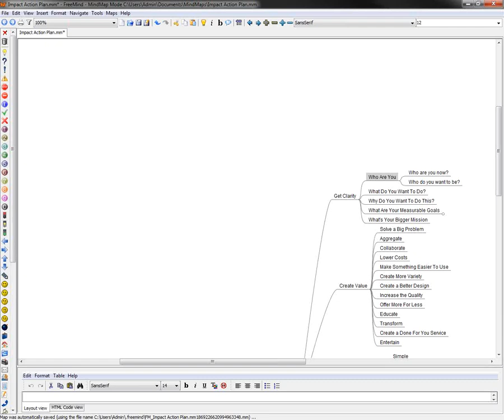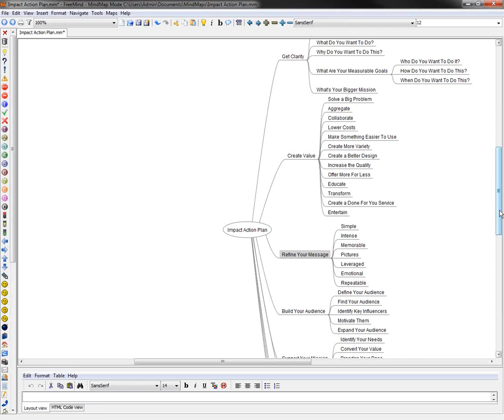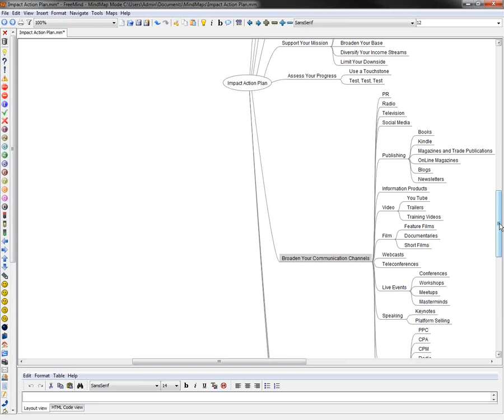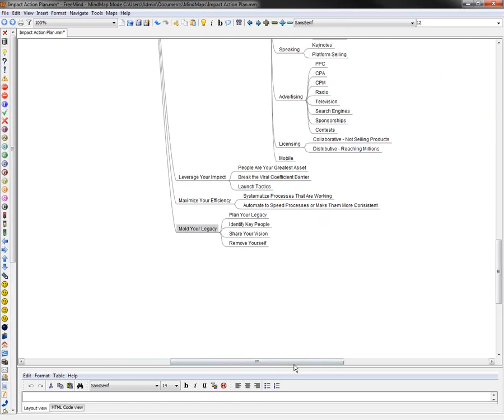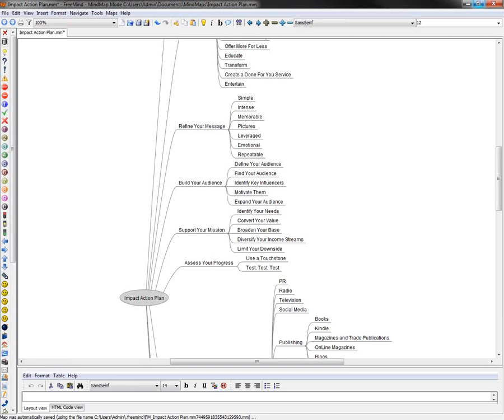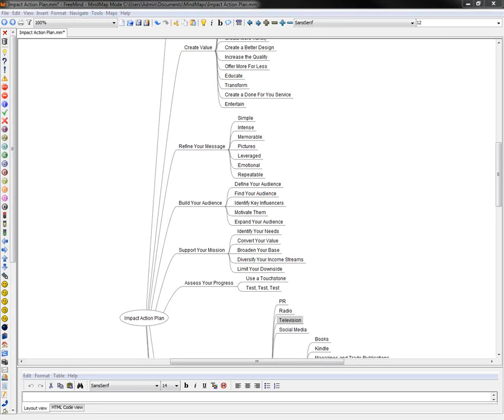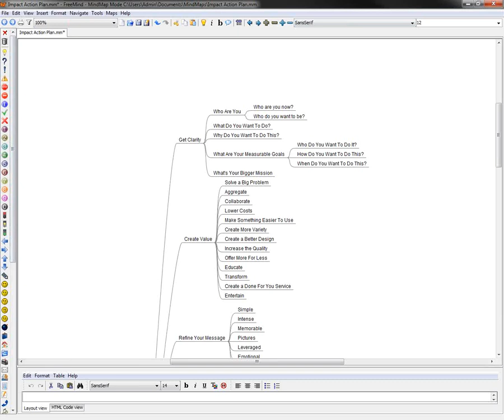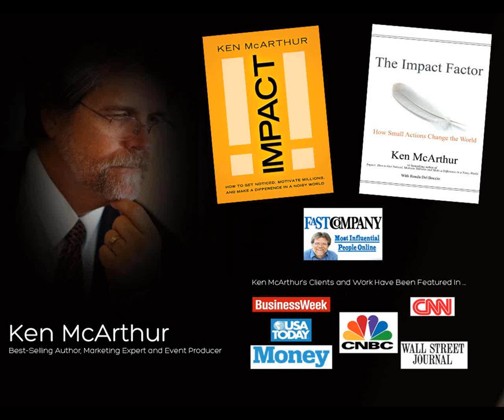Mitch Axelrod and Ken McArthur - Impact Profits Call Two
How to build a solid business and maximize your profits with Best-Selling Author Ken McArthur and Profit Maximizer Mitch Axelrod.